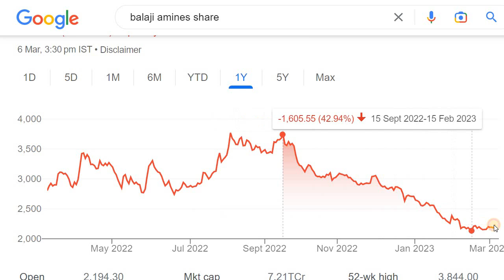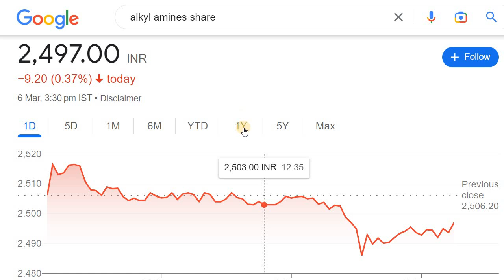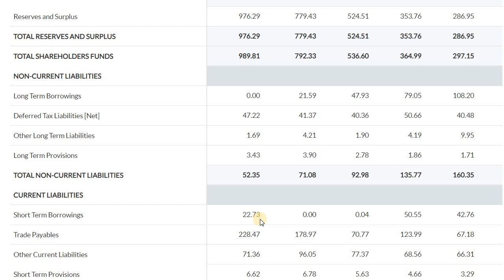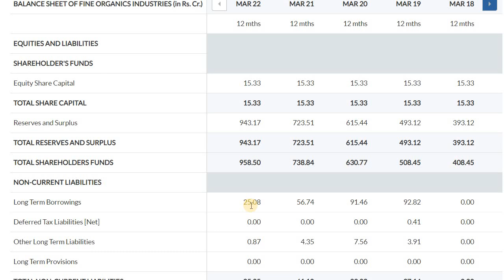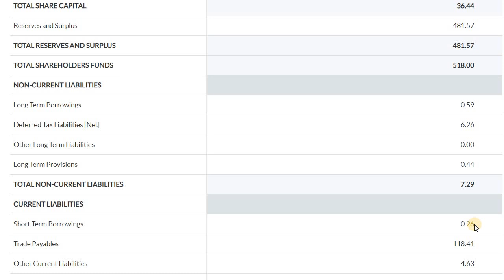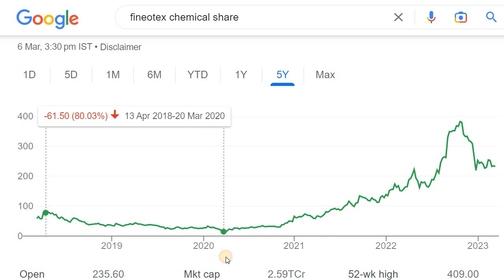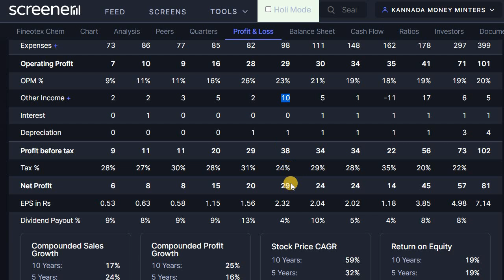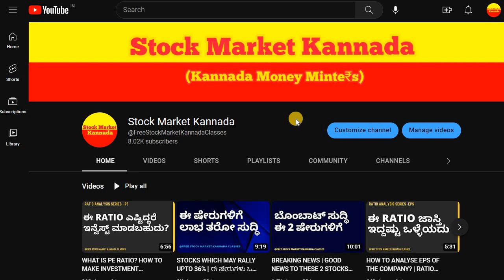BEST 5 CHEMICAL INDUSTRY SMALL CAP STOCKS | ದೊಡ್ಡ ರಿಟರ್ನ್ಸ್‌ ಕೊಡಬಹುದಾದ ಸಣ್ಣ ಷೇರುಗಳು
Discussed about the Best small cap chemical stocks for investment.

2. ಯಾವುದೇ ಷೇರನ್ನ ಯಾವ ಲೆವೆಲ್‌ ಅಲ್ಲಿ BUY ಮತ್ತು SELL ಮಾಡಬೇಕು ಗೊತ್ತಾ? BUYING AND SELLING LEVELS OF STOCKS
13. Is it Possible to Earn while you are Sleeping? ನಿದ್ರೆ ಮಾಡೋವಾಗಲೂ ಹಣ ಗಳಿಸೋಕೆ ಸಾಧ್ಯಾನಾ? ಹೇಗೆ?